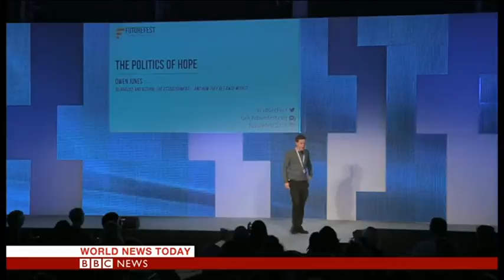Ghislaine Boddington @GBoddington talking about futurefest16 on BBC World News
The amazing @GBoddington talking to Kasia Madera about futurefest16 on @BBCWorld